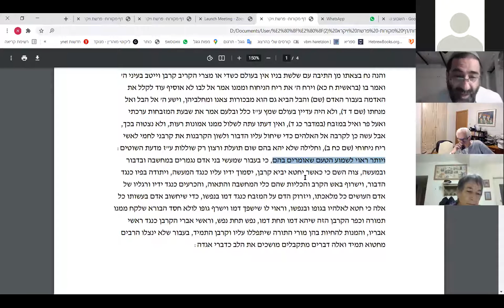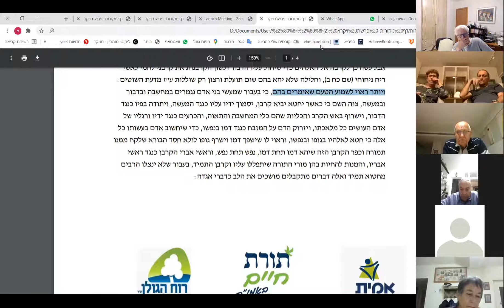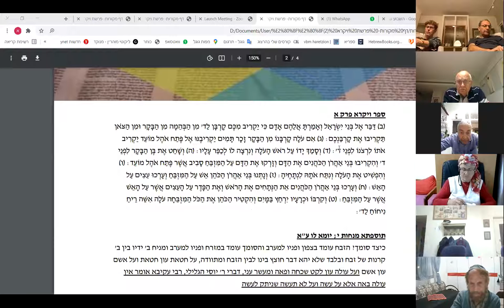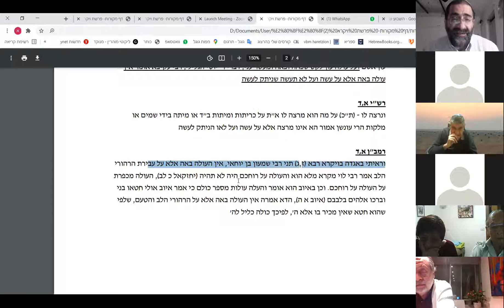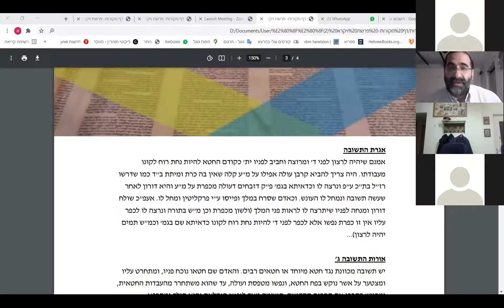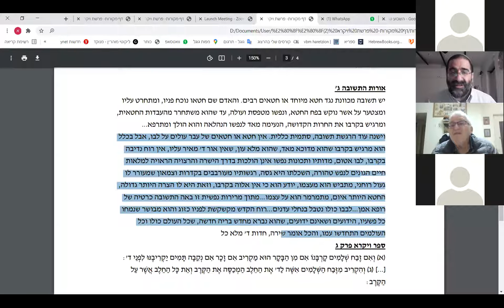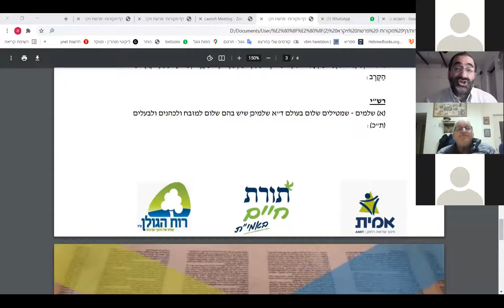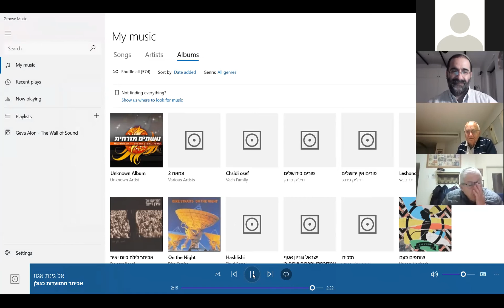פרשת ויקרא - הרב איתמר אלדר